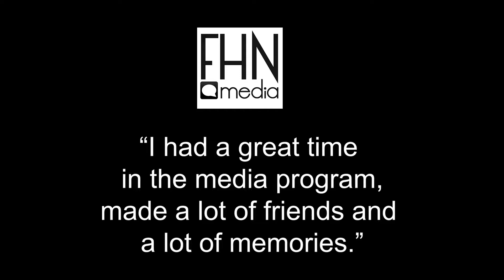Logan Ponche - FHN Journalism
Logan Ponche talks about his time as part of the FHN Journalism program.

To become part of the program enroll in Journalism, Journalism 2 or Digital Photojournalism.